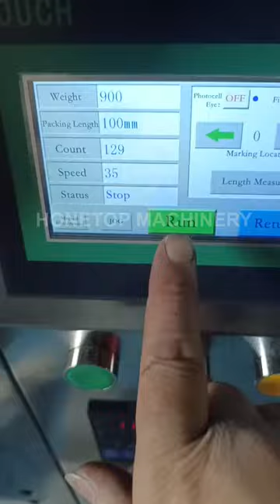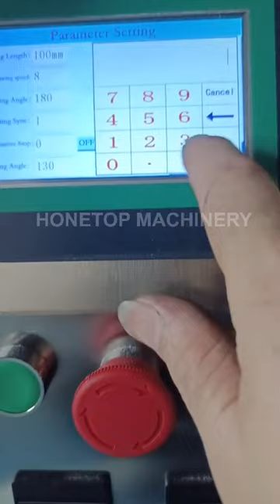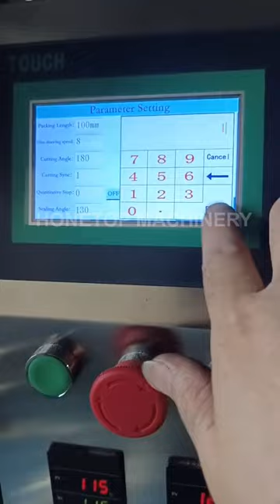Small powder packing machine ship to Nigeria